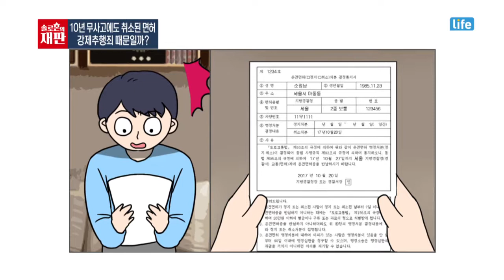솔로몬의 재판 / YTN 라이프